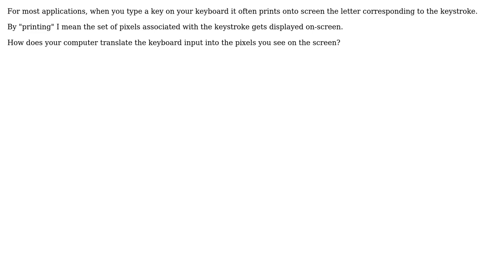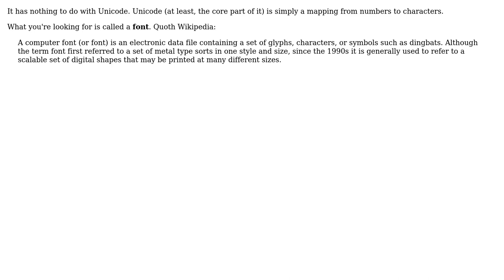How does my computer associate a keystroke with a set of pixels corresponding to the keystroke...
Software Engineering: How does my computer associate a keystroke with a set of pixels corresponding to the keystroke letter on-screen?

With thanks & praise to God, and with thanks to the many people who have made this project possible! | Content (except music & images) licensed under CC BY-SA | Music | Images & others | With thanks to user Robert Harvey user Minh Tran user Ixrec user enderland and the Stack Exchange Network Trademarks are property of their respective owners. You are responsible for your own actions.